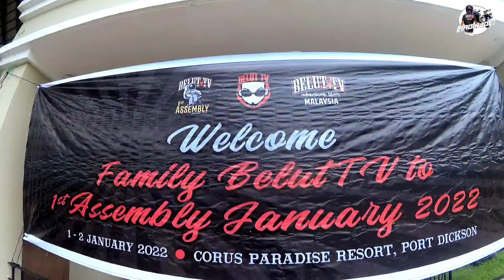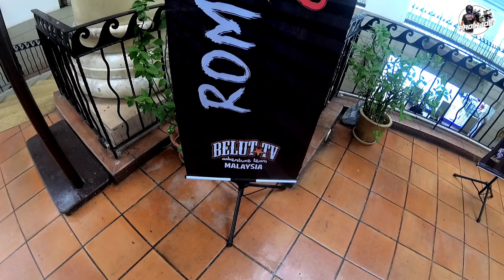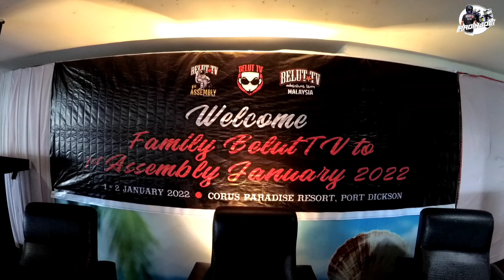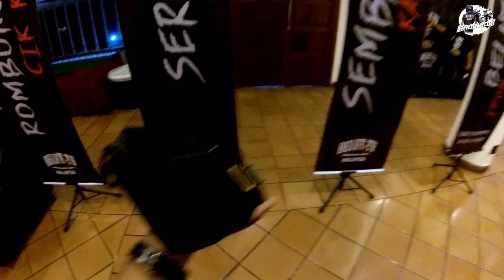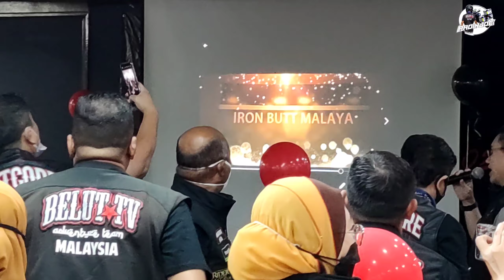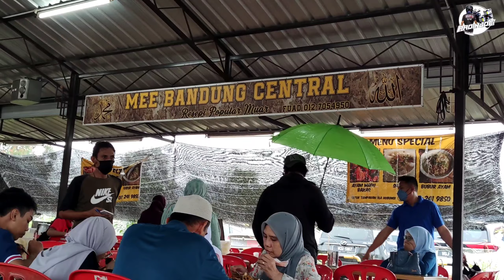TRK502 VLOG #13 : RIDE TO 1ST ASSEMBLY 2022 ft. BELUT TV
1/1/2022 , Ride pembukaan tahun 2022 dengan Belut TV ! Event yg pertama kalinya dibuat oleh Kapitan's crew untuk Kapitan dan Kak Jijie. Alhamdulillah, Seronok !